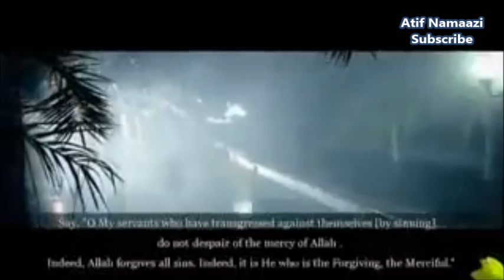Repent to Allah aza wa jal: Sheikh Muhammad Al-Shahrani (English Subs)